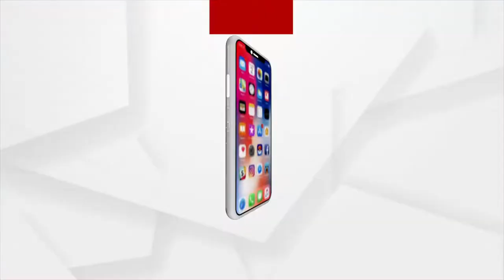Maha Navami Kumari puja in Balangir | ArgusNews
Maha Navami Puja of Maa Durga at the Samlei temple in Balangir.